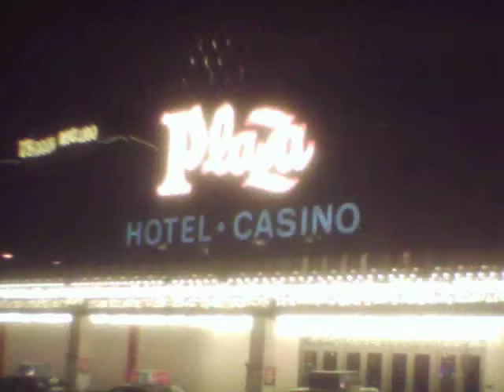WHO RUNS THE PLAZA, DOWNTOWN(HITLER)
THERE HAS BEEN SOME CHANGES.